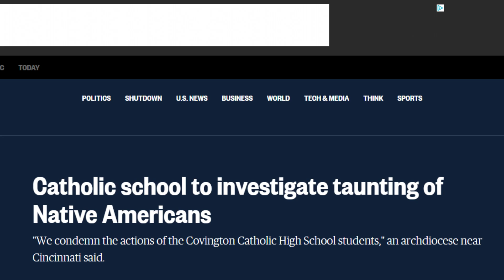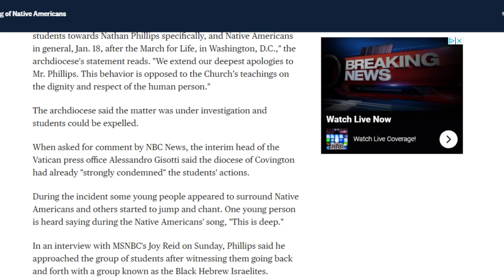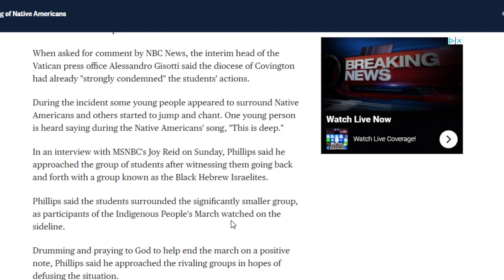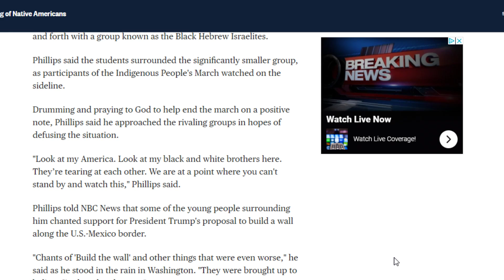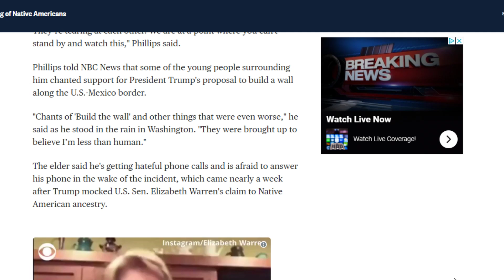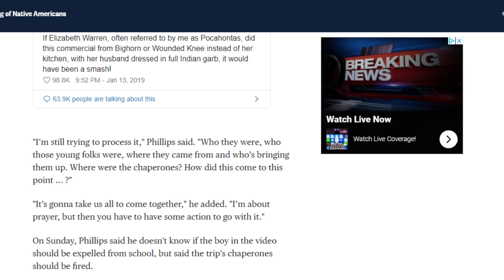PROTEST WEEKEND IN AMERICA... The Aftermath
NOTE: THIS STORY WAS RECORDED AND UPLOADED BEFORE THE STUDENTS RESPONSE WAS MADE PUBLIC. STOP YELLING AT ME BECAUSE I CAN'T TIME TRAVEL.

When you big gotcha story is high school students being little jerks, something is really wrong.